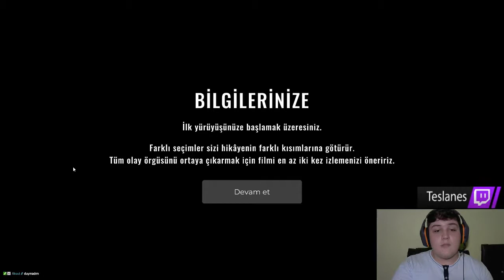GECE KULÜBÜN DE CİNAYET SHE SEES RED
!!Videoya telif hakkı çıktığı için bazı ses yerlerini kestim :)